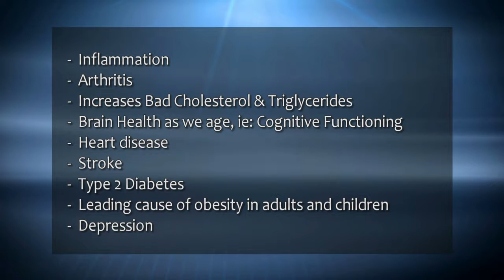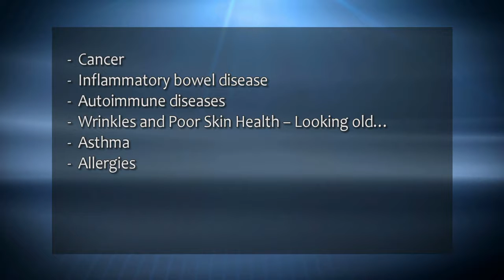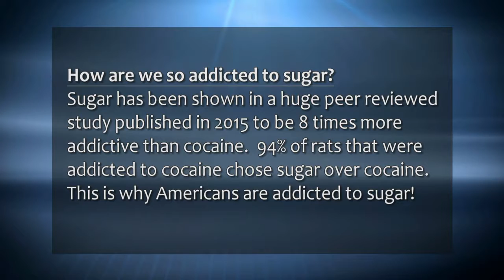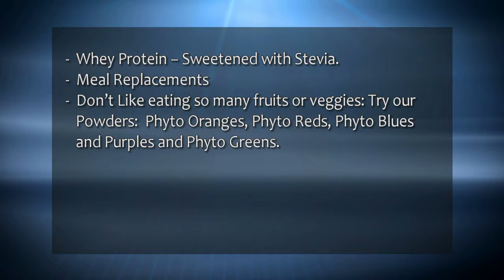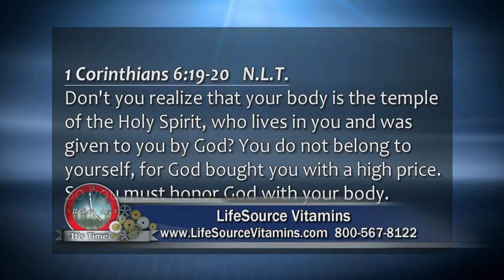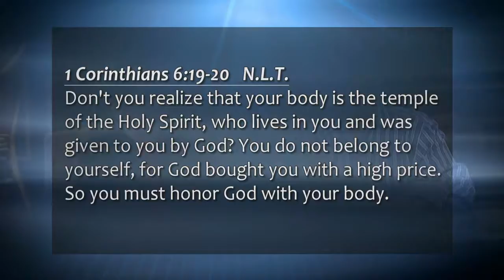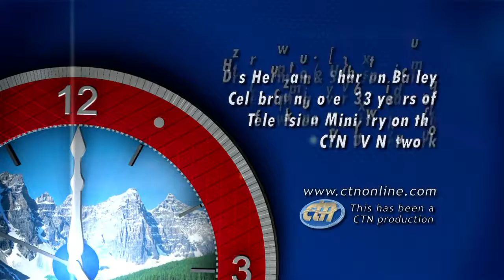LifeSource Vitamins- Bruce Brightman- Sugar How it Can Destroy the Body!